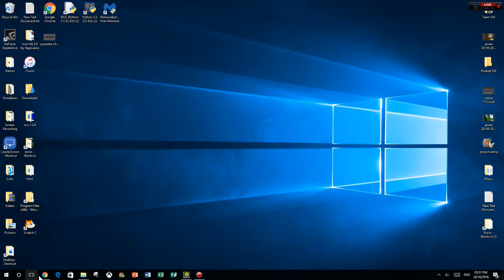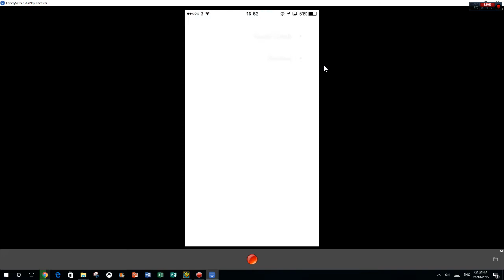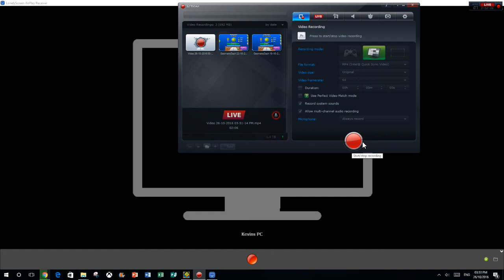How to Record or Stream an IOS Device using a computer!!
You can also stream this to Twitch by using OBS and setting up your stream!

Second Channel: PokeFanKev - No link yet sorry...

Minecraft - TheOfficialKev
Geometry Dash - OfficialKev123
Clash - Kevstar123

If you've read this far, you're awesome and I hope you have a nice day!